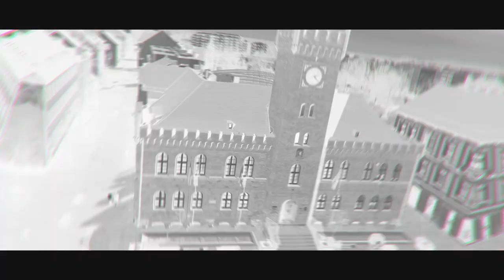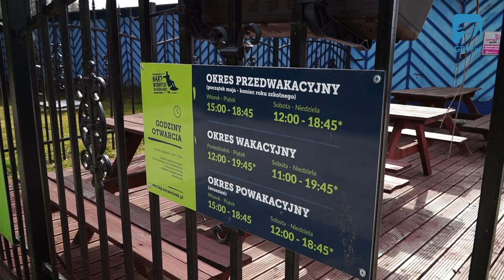Szczecinecki Program Samorządowy - 13.04.2022 -38. Bieg W. Osińskiego i remonty pomostów.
Z Szymonem Bibikiem, Dyrektorem Ośrodka Sportu i Rekreacji w Szczecinku, rozmawiamy na temat zbliżającego się coraz większymi krokami Biegu Osińskiego, a także przygotowań do sezonu letniego.